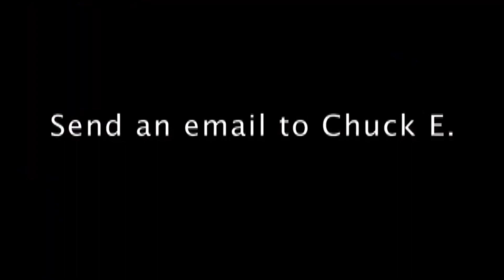Letters To Chuck E. Episode 1 “Red Derby”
This is a little crossover version of this.

Our letter for today comes from Jessica who lives in Paris Kentucky. She’s wondering what made Chuck E decide to retire it and change his look.

Happy Thanksgiving! 🦃🍁🍽